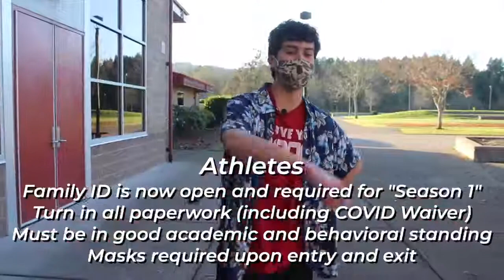Weekly What's Up - Nov. 16th, 2020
The Weekly What's Up with MJ and Enzo are the weekly announcements for Cottage Grove High School. This week, there's information around homecoming, picture retakes and testing (PSAT/ASVAB).